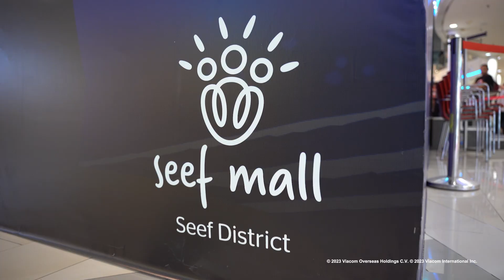TMNT Overview Video - Seef Mall Aug 2023